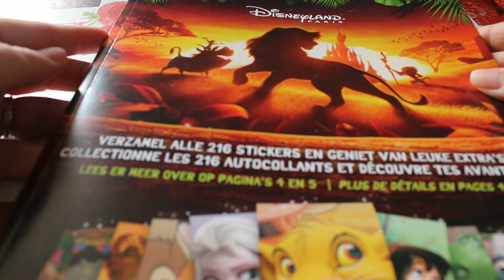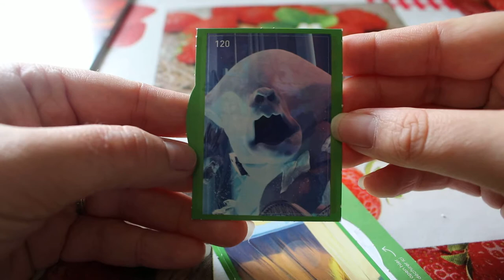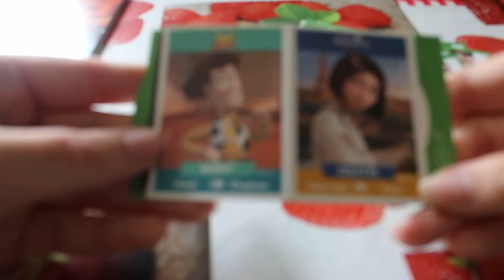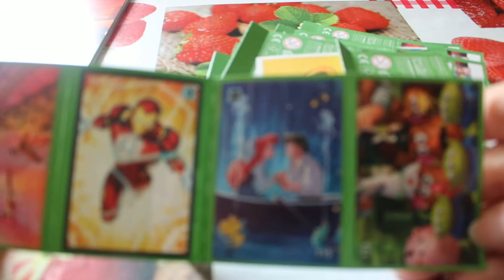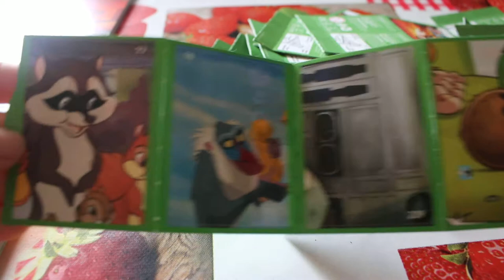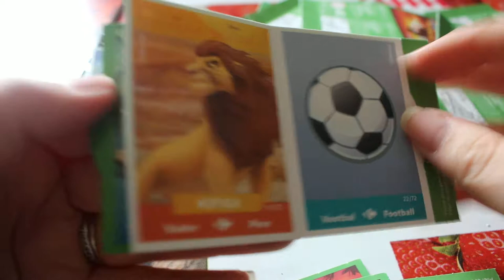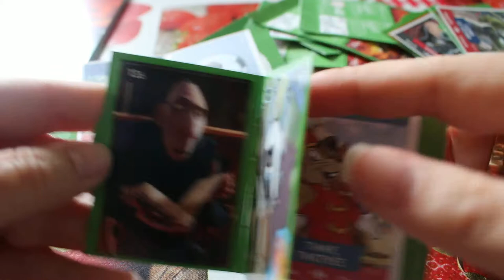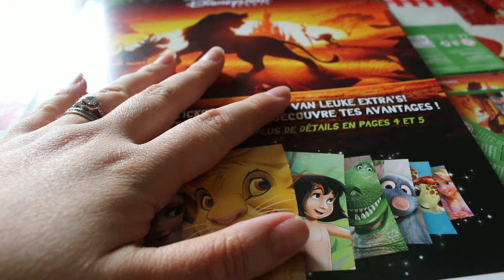ouverture de Stickers panini de Roi lion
Catégorie